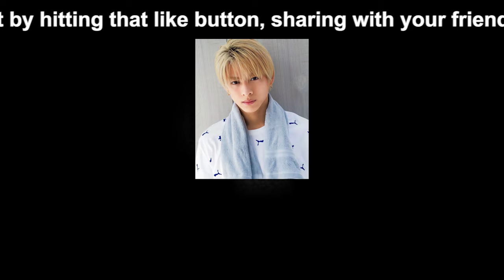【平野紫耀】「クロサギ」からの逆襲？黒島結菜の苦境とKing＆Prince平野紫耀の未来